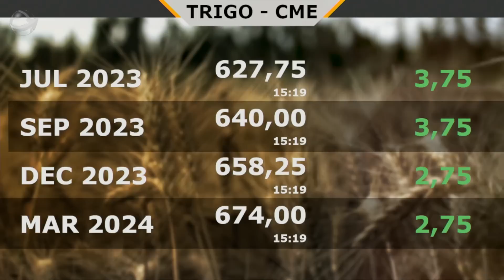Soja em Chicago reage com evidências de estresse hídrico nas lavouras nos EUA: condições das...